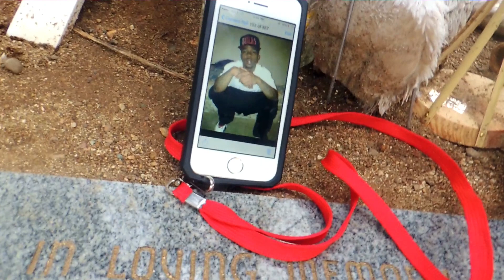Don't Get Caught Lacking - Thrax ( Shot By:@ThatniggaTonyP )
Don't Get Caught Lacking - Thrax
A Track Off Of "GuddaLyfe" MixTape "GuddaSeason"
 ( Shot By: @ThatniggaTonyP )